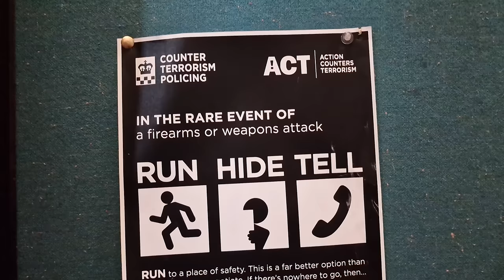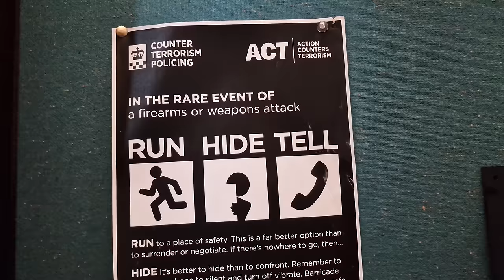Assorted Madness & Crackie Loses Contact Lens